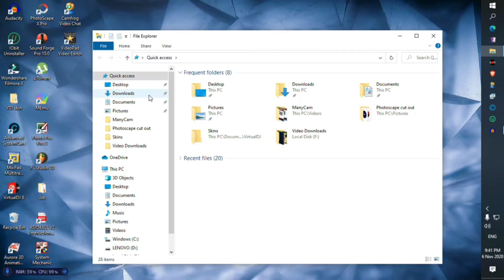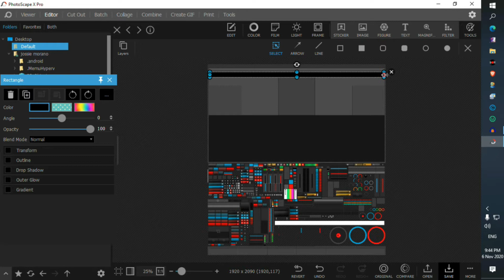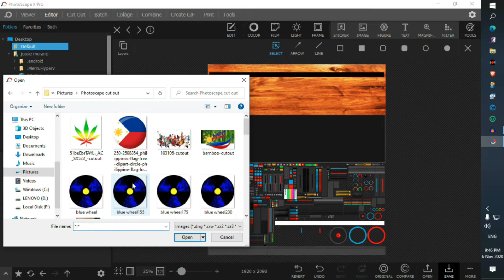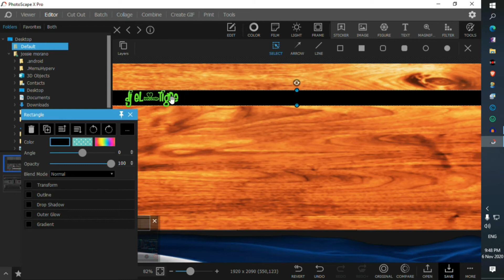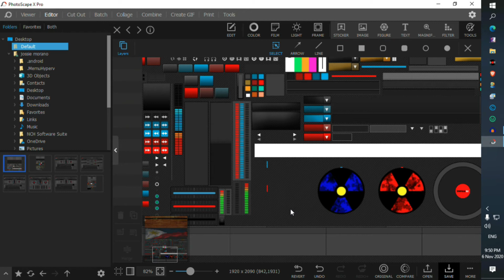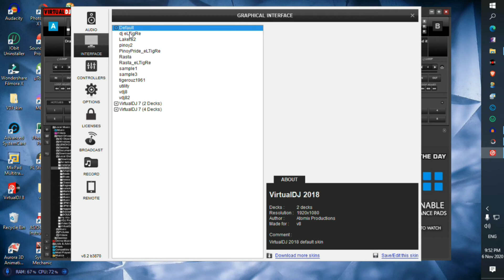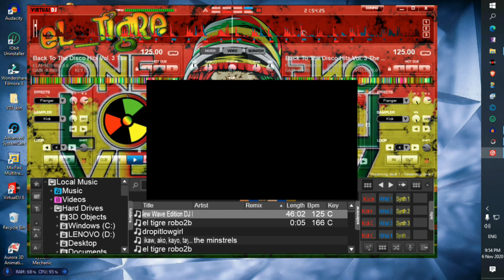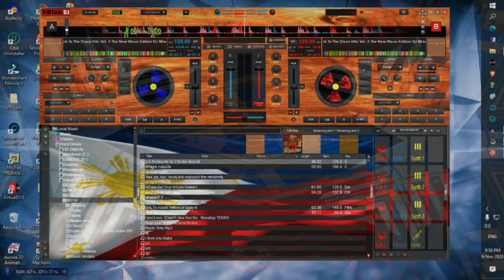HOW TO EDIT VDJ8 SKIN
here's another easy tutorial for editing VDJ 8 skin